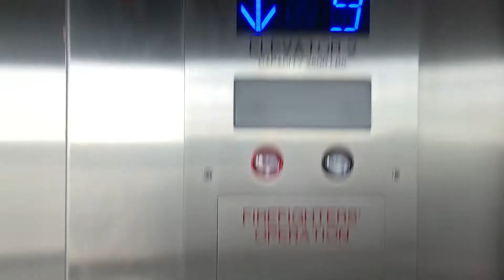Modernized Dover Scenic Traction Elevator at Queen’s POB 2 Parking Garage in Honolulu Hawaii